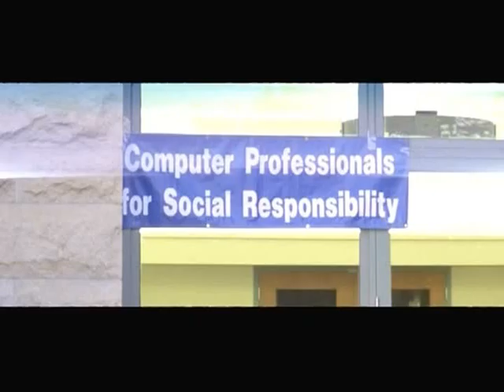Open Source Movement vs. Free Software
From 'RevolutionOS, the Linux story', a documentairy about Linux and Open Source